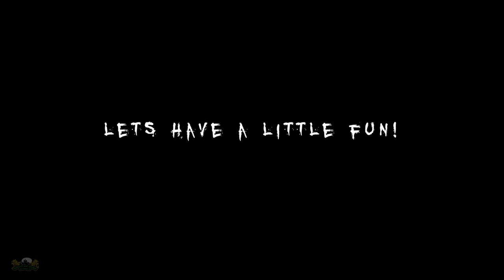Spooks of Spurr (Haunted attraction 2019)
SAVE A DATE!

Gates open 7pm to midnight
Mansion of Misery (2nd-year contender)
Forest of Freaks (Grand Opening)

Opening dates:
September: 27th and 28th
October: 4th, 5th, 11th, 12th, 18th, 19th, 25th, 26th, and Thursday Halloween 31st

Live bands, Bonfire, Food, and BEER every weekend!

Spooks On Spurr